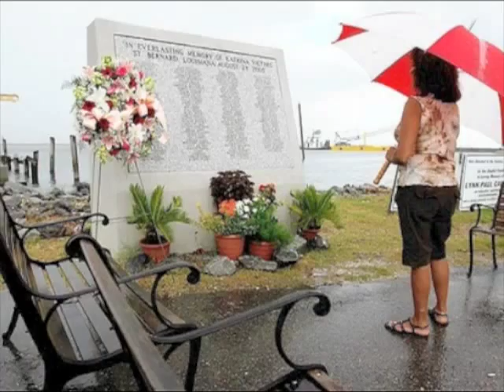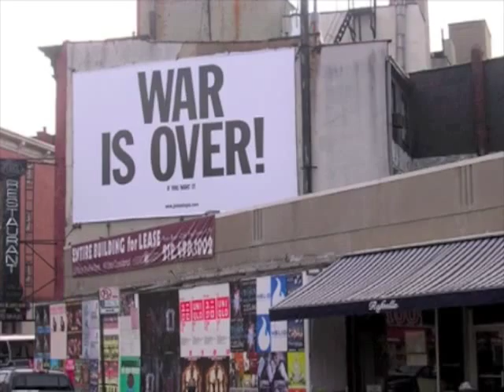A Better Day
Noelette
Better Day
"Just To Say Thank You"
(iTunes; CDbaby; amazon)